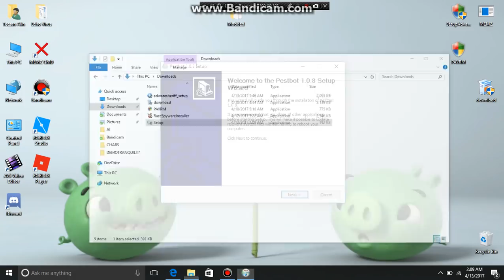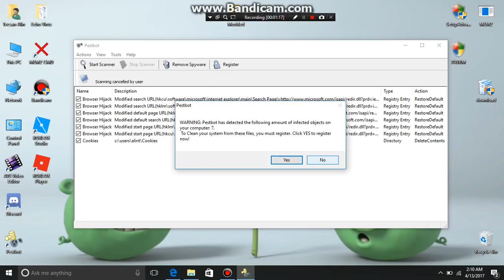PestBot (Rogue Trojan)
Worst hot site taked this virus can spy under myself.